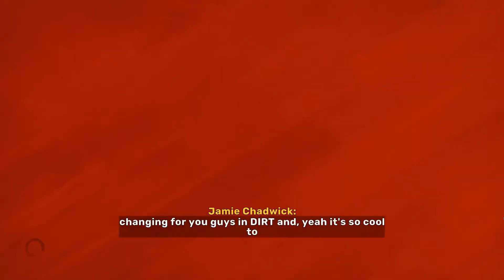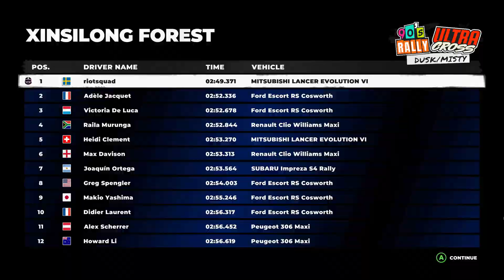Let's play in the; Dirt 5 - E6 - sorry for any ads...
The blurb:
DIRT 5 is the boldest off-road racing experience created by Codemasters. Blaze a trail on routes across the world, covering gravel, ice, snow and sand, with a roster of cars ranging from rally icons to trucks, to GT heroes. With a star-studded Career, four-player split-screen, innovative online modes, livery editor and more new features, DIRT 5 is the next generation of extreme racing.

Crash Bandicoot™ N. Sane Trilogy:
humblebundleÄÄÄÄ/gift?key=CPfVDfvYqfcdMuNv